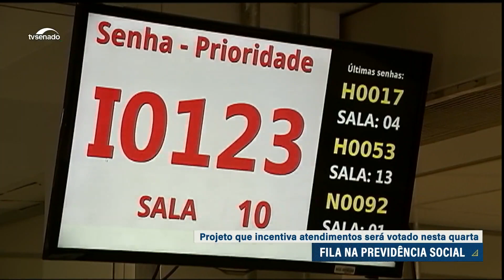Projeto para reduzir fila do INSS deve ser votado na CAE nesta quarta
A Comissão de Assuntos Econômicos (CAE) decidiu adiar, por 24 horas, a votação do projeto (PL 4426/2023) que cria incentivos para diminuir a fila de atendimento social no INSS. Mais de 1,8 milhão de pessoas aguardam decisões para receber benefícios. O texto cria pagamentos extraordinários para aumentar atendimentos e permite o uso da telemedicina.